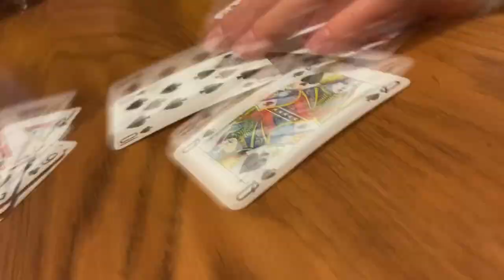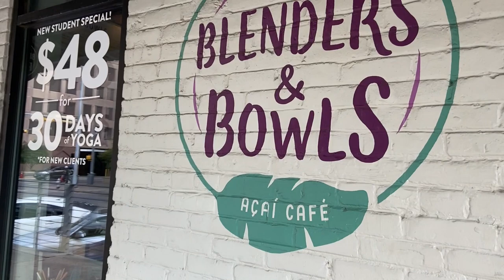Austin Vlog - Must do in Austin, Texas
Trip to Austin Texas 2019

Even though I have been to Austin before, this time it was different. Lucie, Andrea and I stayed at my friends place and we did more local stuff.

Things to do in Austin:

-  Go to the Public Library and get a nice view

- Eat at Oasis
 I have never heard of it before. Apparently it is super popular because there was a big line to get into the restaurant. We went to the Oasis Texas Brewing Company to get some food. It was slighty different than what we would have gotten in the restaurant, but ours was maybe even a better experience. It was totally worth coming here to see the sunset!

- Blenders and Blowls
 Back in San Angelo, we don't have an acai bowl place. That is why I was craving it for this trip. Blenders and Bowls is a really nice place. It smells good inside. Definitely a recommendation!

My name is Zoë Gubbels and I am a college athlete in San Angelo, Texas.
I am making video's of some experiences here in America.